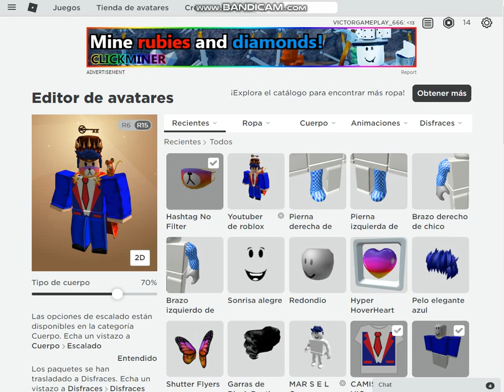NUEVA MASCARA DEL EVENTO DE INSTAGRAM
ABREME 7u7

CODIGO: BEARYSTYLISH